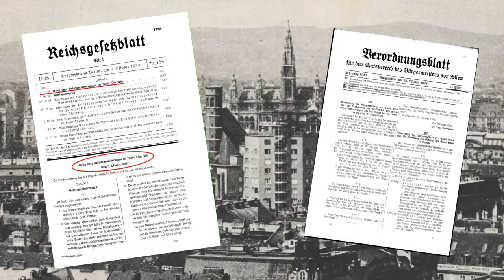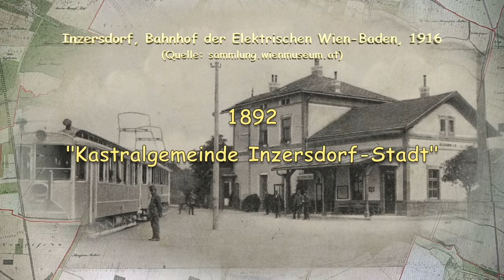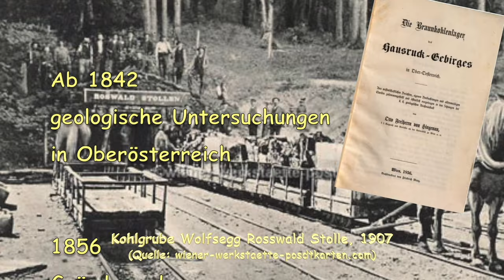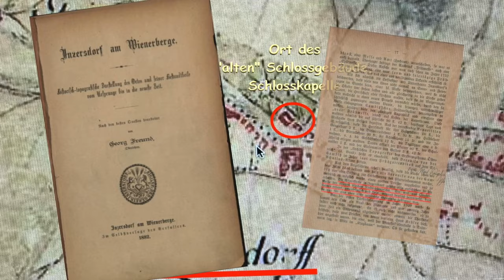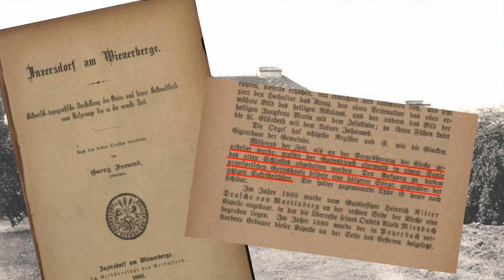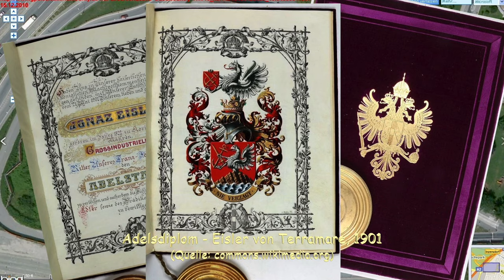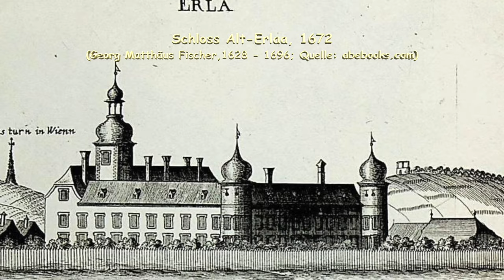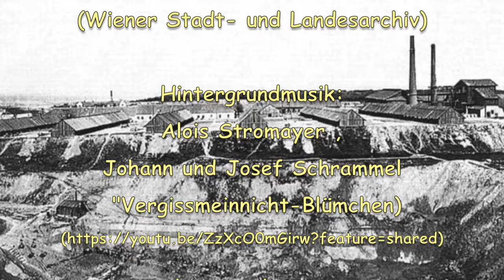Inzersdorf, Erlaa 23.Bezirk Wiener Gemeindebezirk Liesing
Liesing ist der jüngste Gemeindebezirk Wiens. Dieses Video geht einleitend ausführlich auf Ereignisse, die zum 23-Wiener Gemeindebezirks im Jahre 1938 (NS-Zeit) geführt haben ein. Ab der Minute 5 geht es konkret um die Historie von Inzersdorf, einschließlich des Schlosses von Inzersdorf, dem Ziegelimperium Wienerberger. Wir erfahren die Geschichte der Inzersdorfer Pfarrkirche, besuchen diverse wertvolle Immobilien in Inzersdorf incl. der Inzersdorfer Konservenfabrik und erinnern uns noch an das Sanatorium Inzersdorf. Ab Minute 22 beschäftigen wir uns mit der ehemaligen Vorortgemeinde Erlaa, dessen ehemaliger Schlossbesitzer Georg Adam Fürst Starhemberg einen wesentlichen Beitrag zur Österreichischen Geschichte beigetragen hat.